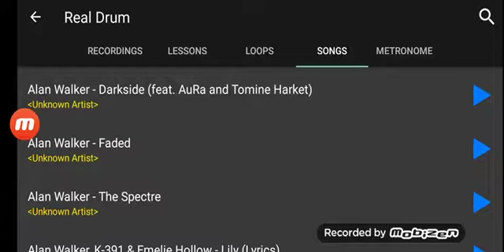Alan Walker ,Theme, Darkside